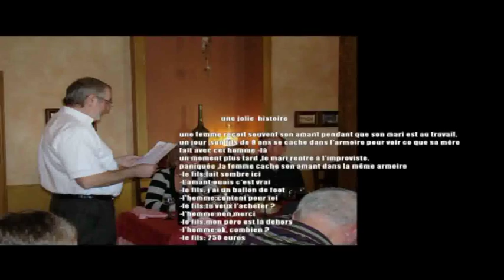la classe 1947 stx 2 partie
photos de classe